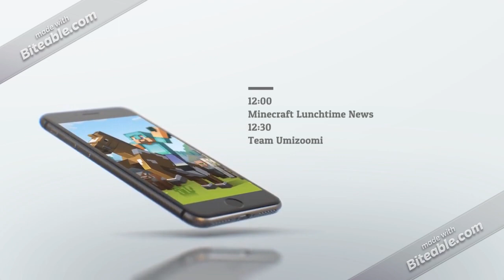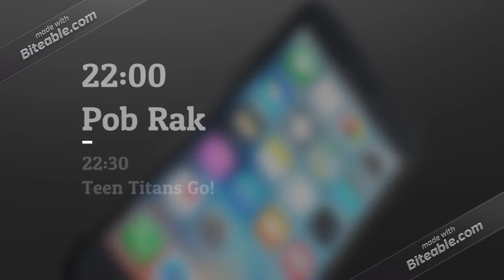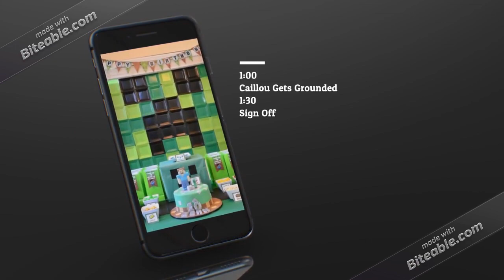Minecraft TV Channel 1 Games & Movies - Program Schedule (09/03/2019)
Song:
Dog
Artist: C418
Album: Minecraft Volume Alpha